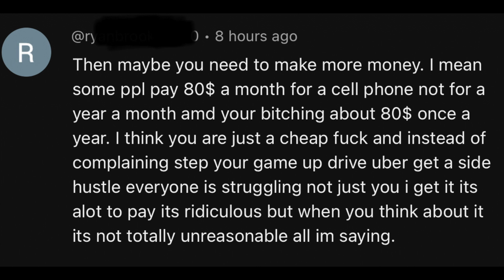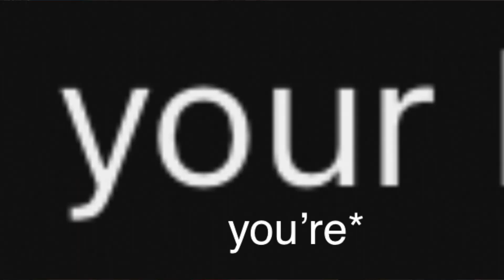I DESPISE OVERWATCH + OMG I GOT A HATER COMMENT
PSN: Xolus
I Try to upload as much as possible, I love making videos and bring as much content as I can every week.